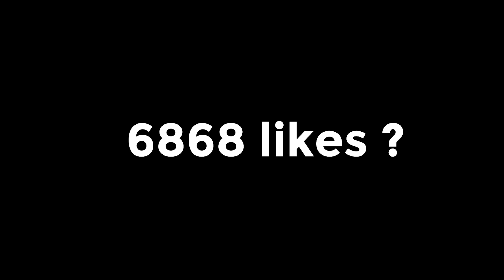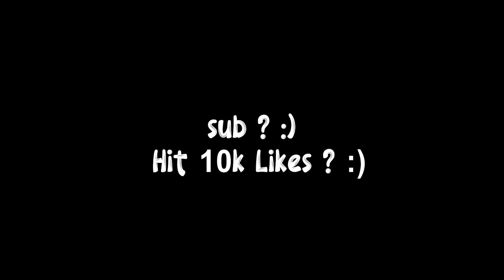Lovely 💜🔥 (Valorant Montage)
Lovely (Billie Eilish, Khalid) (Valorant Montage)

Did someone say Lovely Valorant Montage? 👀
Valorant Montage Billie Eilish
New Valorant Montage
Best Valorant Montage
Best Lovely  Valorant Montage